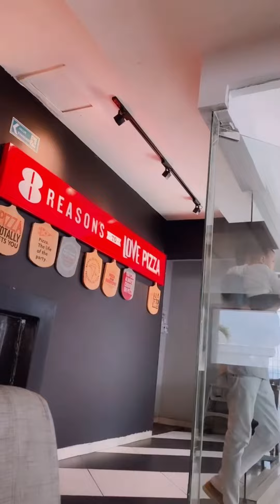Pertama kali dinner keluarga bersama ricis🤗